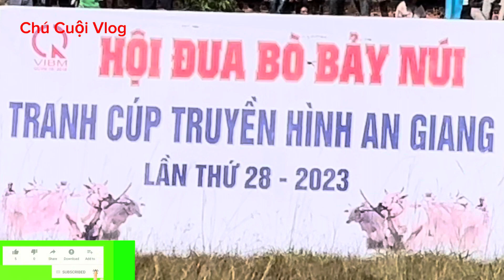Qúa Kịch Tính ''Hội Đua Bò Bảy Núi An Giang (Lần thứ 28/2023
Chỉ có sự chân thật và thật lòng từ trái tim mới mang đến cho quý khán giả được cảm xúc ! Clip không dàn dựng chỉ có sự chân thật mới mang lại cảm xúc cho quý khán giả,
Chú Cuội Vlog sẽ là nhịp cầu kết nối và lan tỏa yêu thương đến các mảnh đời còn khó khăn. Mong nhận được sự ủng hộ của mọi người;
👉Chú Cuội Vlog, luôn sẵn lòng làm cầu nối cho các mạnh thường quân chung tay ủng hộ người nghèo khổ có hoàn cảnh đặc biệt khó khăn 👉qua tài khoản; Ngân Hàng MBBANK Số Tài Khoản 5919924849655 Chủ Tài Khoản Nguyễn Văn Hậu, Ngân Hàng AGRIBANK ;STK: 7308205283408 chủ tài khoản: Nguyễn Văn Hậu;
👉Rất mong quý khán giả cũng như các nhà hảo tâm, hội thiện nguyện, bất nhịp cầu kết nối yêu thương sang sẻ giúp đỡ cho những hoàn cảnh khó khăn kém may mắn,